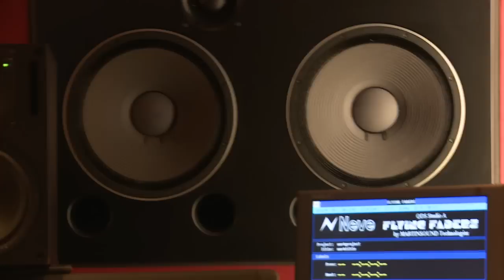Making of et interviews des lauréats